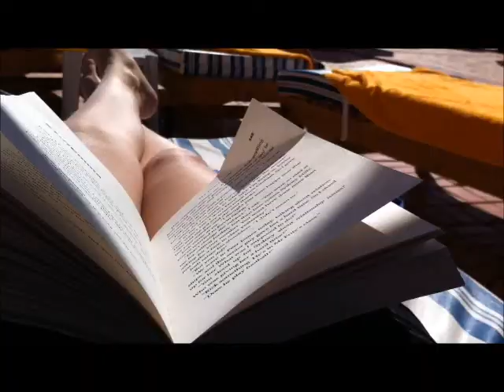Document Your Life: January 2013. (+Egypt)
In 97% of which I'm in Egypt. Also, I find a funny cat and make a map that includes the locations of my twitter-friends (that isn't creepy at all).